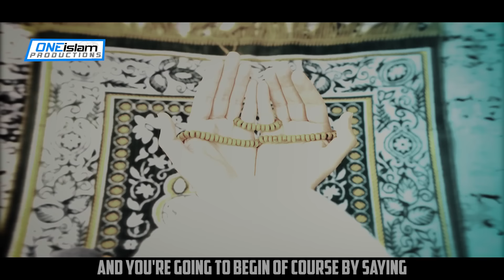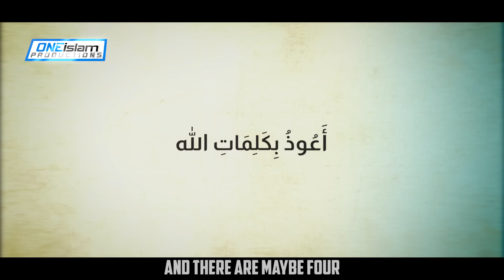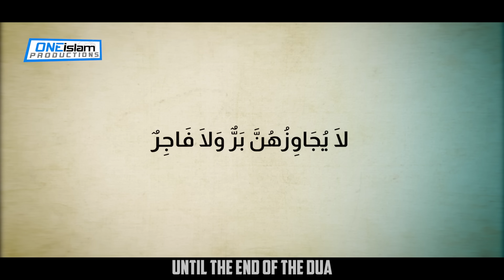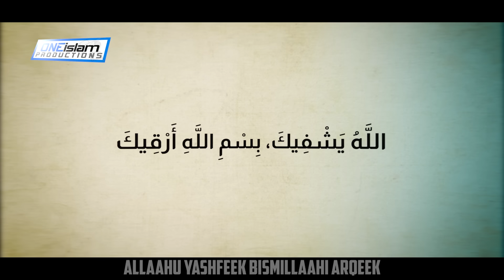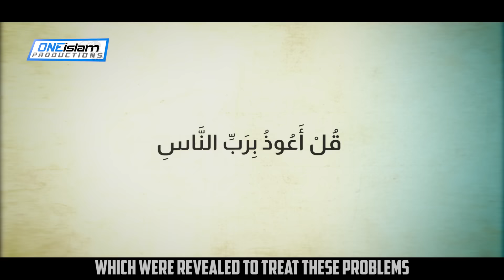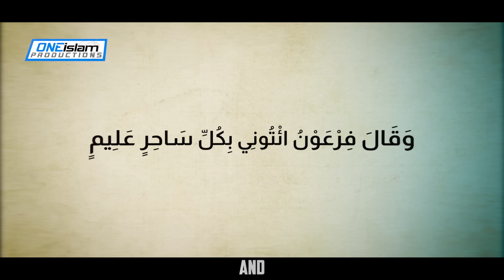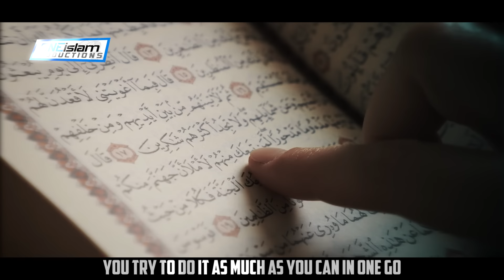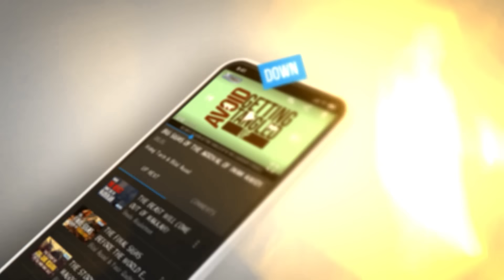How To Perform Ruqyah On Yourself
Summary of video. How to perform Ruqyah on yourself:
1. Purify Your Intention
2. Say “AudhubiLlah mina Shaytani rajeem” “Bismillahir Rahmanir Raheem”
3. Read SURAT-UL-FATIHAH 1,3 or 7 times
4. Read AYAT-UL-KURSI (2:255) 1,3 or 7 times
5. Read SURAH KAFIROON (109:1-6) 1,3 or 7 times
6. Read SURAH IKHLAS (112:1-4) 1,3 or 7 times
7. Read SURAH FALAQ (113:1-5) 1,3 or 7 times
8. Read SURAH NAAS (114:1-6) 1,3 or 7 times
9. Read this dua “Allaahumma Rabban-Naas Adh'hibil-Ba's Washfi Antash-Shaafee Laa Shifaa'a Illaa Shifaa'uk Shifaa'an Laa Yughaadiru Saqamaa” 1,3 or 7 times
10. Read this dua “Bismillaahilladhee Laa Yadurru Ma'asmihi Shay'un Fil-Ardi Wa Laa Fis-Samaa' Wa Huwas-Samee'ul-Aleem” 1,3 or 7 times
11. Read this dua “A'udhu Bi-Kalimaatillaahit-Taammah Min Kulli Shaytaanin Wa Haammah Wa Min Kulli Aynin Laammah” 1,3 or 7 times
12. Read this dua “A'udhu Bi-Kalimaatillaahit-Taammaati Min Ghadabihee Wa Iqaabih Wa Min Sharri Ibaadihee Wa Min Hamazaatish-Shayateen Wa Ay-Yahduroon” 1,3 or 7 times
13. Read this dua “A'udhu Bi-Kalimaatillaahit-Taammaatillati Laa Yujaavizuhunna Barrun Wa Laa Faajir” 1,3 or 7 times
14. Read this dua “A'udhu Bi-Kalimaatillaahit-Taammaati Min Sharri Maa Khalaq” 1,3 or 7 times
15. Read this dua “Bismillaahi Yubreek Min Kulli Daa'in Yashfeek Wa Min Sharri Haasidin Idha Hasada Wa Sharri Kulli Dhee Ayn” 1,3 or 7 times
16. Read this dua “Bismillaahi Arqeek Min Kulli Shay'in Yu'dheek Wa Min Sharri Kulli Nafsin Aw Ayni Haasidin Allaahu Yashfeek Bismillaahi Arqeek” 1,3 or 7 times
These should be said along with some more recition of the Quran to fill in a full 45 minute ruqyah session.

Speaker: Muhammad Tim Humble